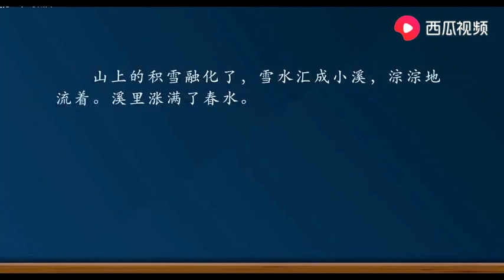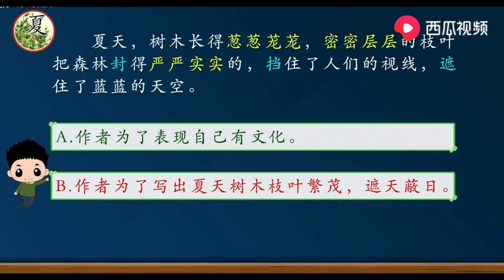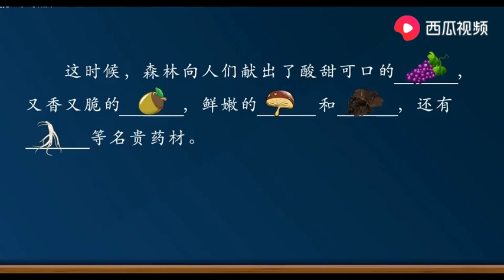024 课文《美丽的小兴安岭》部编版三年级语文上册教学视频 第24课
024 课文《美丽的小兴安岭》部编版三年级语文上册教学视频 第24课